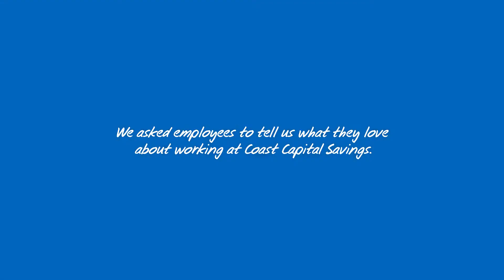Ingrid - What I love about working at Coast Capital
We asked our employees to let us know what they love about work at Coast Capital Savings.